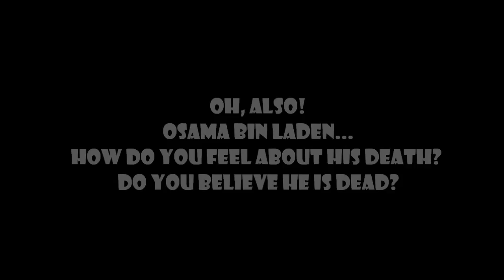Make you J*zz (Monday 5/2/11)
What should be next weeks prize?

-eGO
te amo